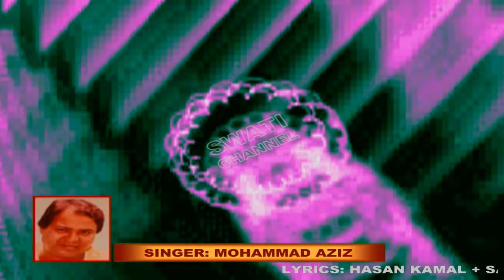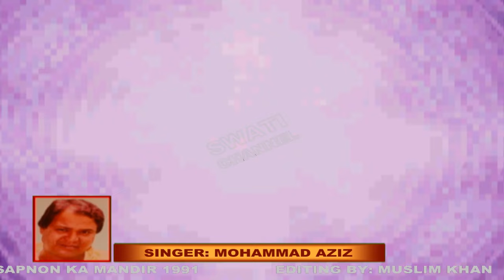ALLAH BAHUT BARHA HAI ( Singer, Mohammad Aziz )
Copyright:
Singer: Mohammad Aziz
Directed by:Pradip Jain
Produced by:Suresh Kumar Jain
Written by: Kader Khan (Dialogues) Hasan Kamal
Lyrics: Sameer
Movie: Sapnon Ka Mandir सपनों का मन्दिर 1991
Editing By: Muslim Khan Nawab ( Swati Channel )